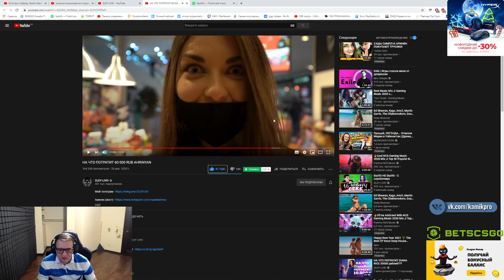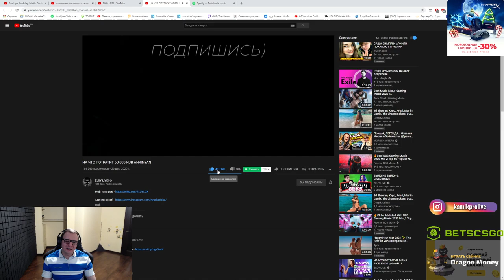КАМИК СМОТРИТ: НА ЧТО ПОТРАТИТ 60 000 RUB AHRINYAN